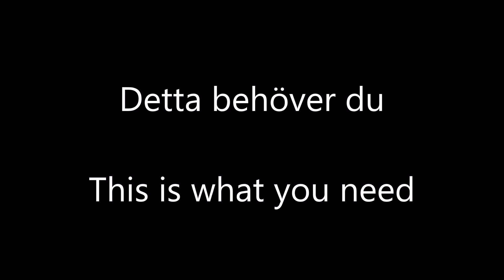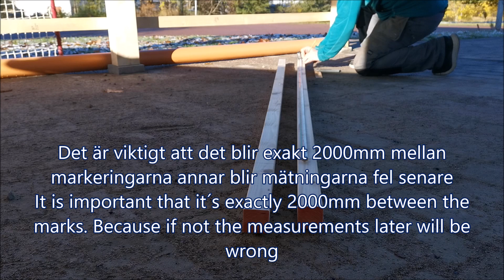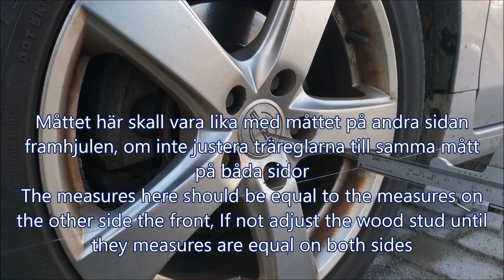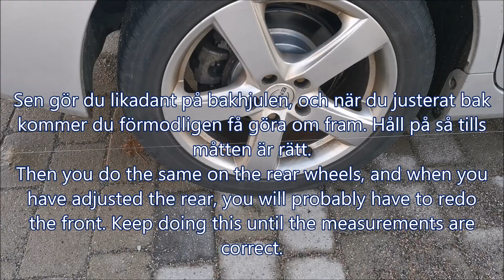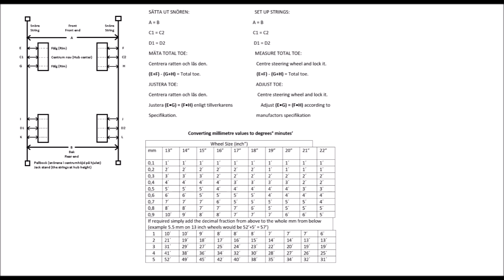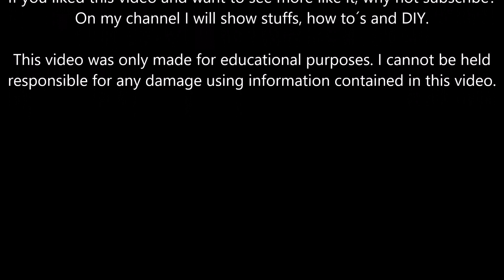Hjulinställning, Kontrollera & Justera Toe In/Out Själv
Hur du utför en enklare hjulinställning själv, kontroll av Toe in, Toe out med hjälp av snören. Visar också ett schema för att omvända millimeter till gradminuter eller tvärtom.
Kostnads effektivt om du själv inte vill lägga pengar på en riktig hjulinställning. Men kom ihåg att denna metod aldrig kan ersätta en riktig hjulinställning med laser, men du kan komma bra nära om du är nogrann.

På min kanal "Jola76" tänker jag testa och visa prylar, men mest visa gör det själv guider GDS.